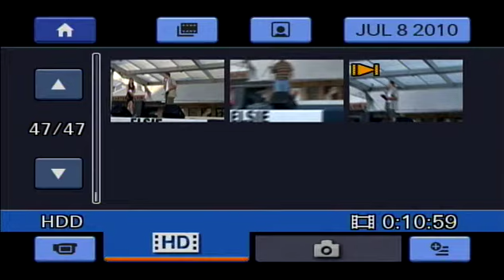Jenna Lynn singing Fallin' Out of Love (cover)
Jenna Lynn, age 17, singing "Fallin' Out of Love" (cover), as sung by Reba Mc Entire at the Elsie Dairy Festival Talent Show July 2010